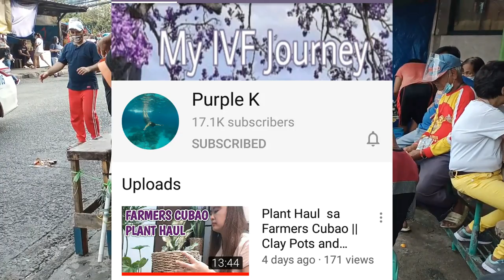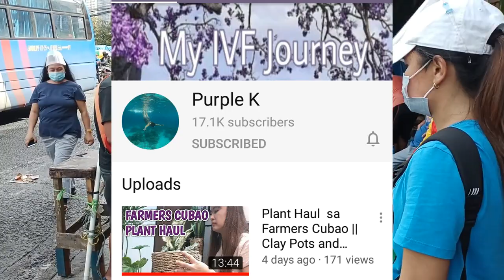FINALE SA GUADA RHIAN ANG BATANG DRUMMER WITH TATAY EDDIE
Hello mga Manoy hello mga Manay Narito ang finale episode ng gigs nina Tatay Eddie Rhian at Russel sa P Victor Street Guadalupe ... Keep on Subscribing mga Manoy mga Manay Dios Mabalos po